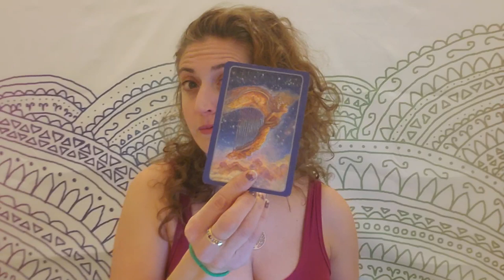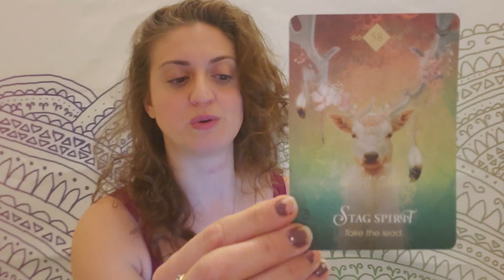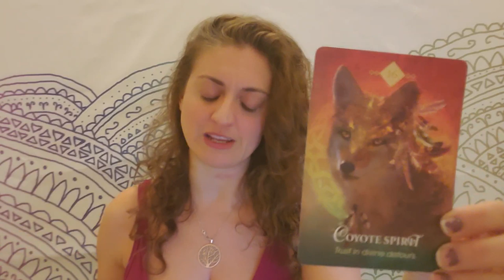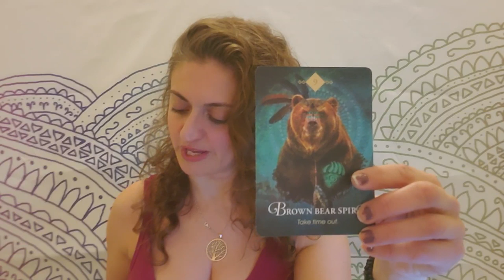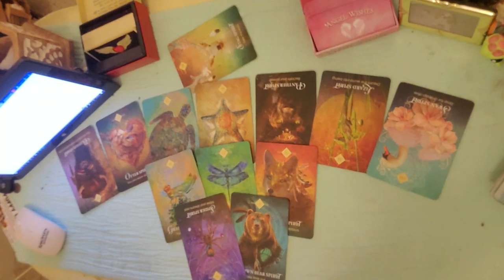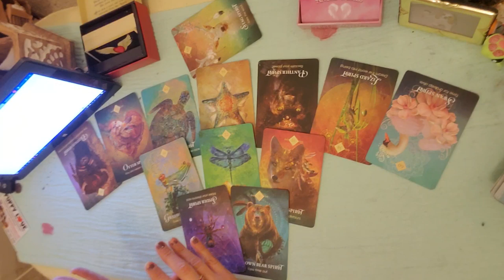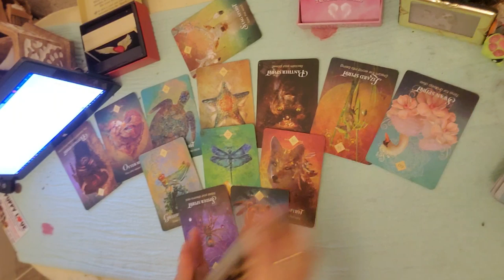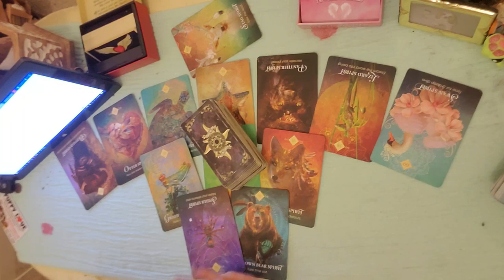♎ Libra: The call came in. Will you answer? ♎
EXTENDED AND ROMANCE READING:  (Mind blowing)

PERSONAL READINGS
Recorded $100
In the body of the email specify: